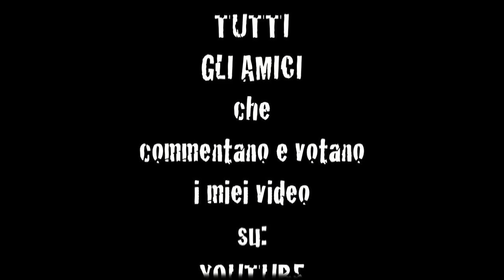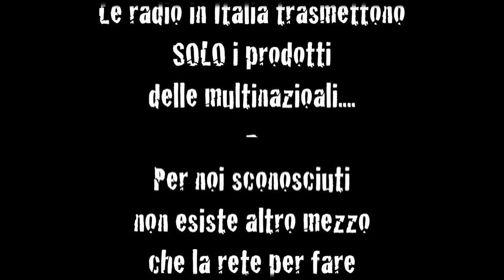"OGNI VOLTA" di VASCO ROSSI suonata al pianoforte in LA Maggiore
"Ogni Volta" (Vasco Rossi) dall'album VADO AL MASSIMO del 1982 - suonata al pianoforte da Paolo Cercato